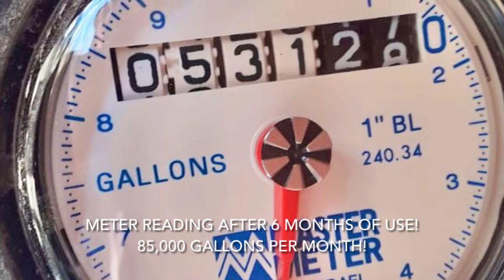Cabaret Water Station Update (Haiti)